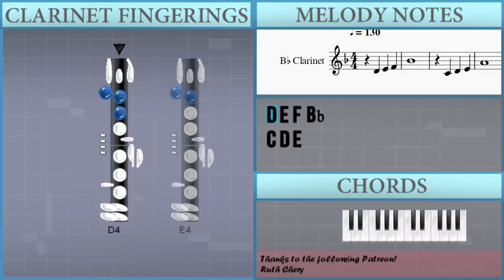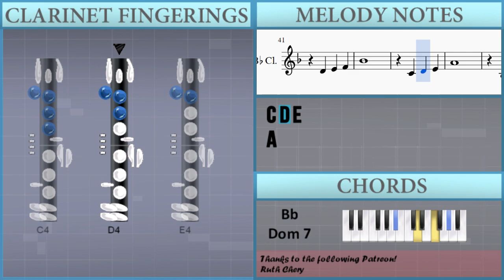How to play Autumn Leaves by Joseph Kosma on Clarinet (Tutorial)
The easiest way to learn how to play Autumn Leaves by Joseph Kosma on the clarinet. It's a clarinet tutorial for Autumn Leaves by Joseph Kosma.

EasyMusicLesson teaches you to play the your favorite instrument, through easy and simple animation so that you too can learn how to play Autumn Leaves by Joseph Kosma on the clarinet easily. A clarinet tutorial with visual animation graphic.

Notes of the tutorial:
D4 E4 F4 A#4
C4 D4 E4
A4
A#3 C4 D4
G4
A3 B3 C#4
F4
D4 E4 F4
A#4
C4 D4 E4
A4
A#3 C4 D4
G4
E4 G4 F4
D4
F4
F4 E4 F4
G4
C4 C5 A#4
A4
A4 G#4 A4
A#4 A#4 G4 G4
E4   A#4
A4
D4
G4     F4
E4   F4 A3
D4
D4 E4 F4
A#4
C4 D4 E4
A4
A#3 C4 D4
G4
A3 B3 C#4
F4
D4 E4 F4
A#4
C4 D4 E4
A4
A#3 C4 D4
G4
E4 G4 F4
D4